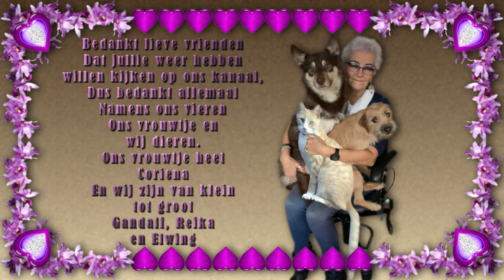Dinsdag 30 maart Even genieten met mijn meisjes van het mooie weer #1063